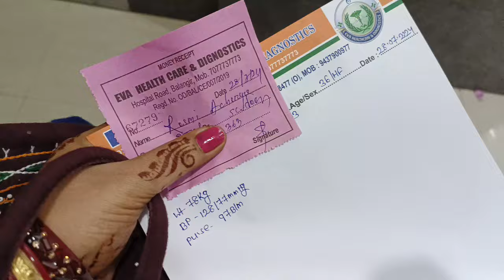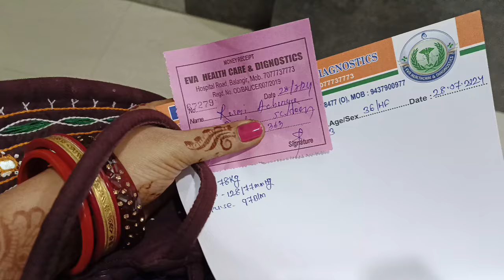ମୋର ଜୀବନ ର ଲାଷ୍ଟ ଭିଡ଼ିଓ ମୋର କିଛି ଭୁଲ ଥିଲେ ମାଫ କରି ଦେବେ 🙏🏼 ଇଶା ବାପା ଆସଲେ 😘 ରିଷା ର କେତେ ଖୁସି